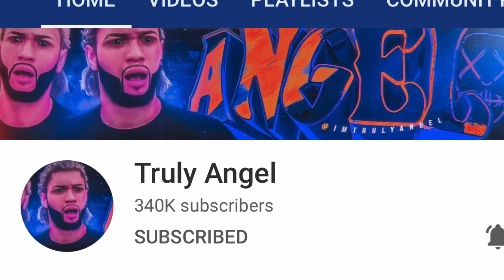LONELY KOMBOS VS. TRULY ANGEL GAME OF THE YEAR!! THE RESULTS WILL SHOCK YOUU...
During NBA 2K21 I plan to make videos on:

NBA2K21 jackpot winner 28 million jackpot jackpot winner nba 2K21 jackpot winners nba 2K21 jackpot nba 2K21 recent jackpot nba 2K21 big jackpot Dopeswagg v steezo steezo the god dopeswag dopeswag video steezo video rtg beef My Career , Mypark , Stage , high rollers Best jump shot NBA 2K21 Vc glitch , Legend 5 Mascot , 99 overall , chris smoove , pro am myplayer Pewdiepie prettyboyfredo red city boi swante phantom slice yrndj Chris smoove NBA 2K120 glitch NBA 2K21 park Vc glitch after patch 5 vc glitch shakedown2012 shakedown shakedown exposed Instant legend 5 mascot glitch Vc glitch after patch 5 vc glitch
Vc glitch after patch 5 vc glitch PRETTYBOYFREDO PRETTYBOY FREDO SAVAGE SQUAD HOOPERS SSh WONDERSHARE FILMORA, WONDERSHARE FILMORA TUTORIAL, WONDERSHARE FILMORA PIP, WONDERSHARE FILMORA HOW TO DO PIP, WONDERSHARE FILMORA HOW TO DO AN OVERLAY, WONDERSHARE FILMORA HOW TO DO OVERLAY, WONDERSHARE FILMORA OVERLAY, WONDERSHARE FILMORA VIDEO OVER VIDEO, WONDERSHARE FILMORA OVERLAY TUTORIAL, WONDERSHARE FILMORA HOW TO APPLY A OVERLAY, NBA2K21unlimited vc glitch, dr 2k slasher build speedboosting sharpshooter smallest player ever NBA2K21 best jumpshot,NBA2K21 best dribble moves, nba2K21 best dunks, redcityboy23, nba 2K21 montage, nba2K21 montage, nba 2K21 park, nba2K21 funny, nba 2K21 funny moments, nba2K21 funny moments,rtg, nba2K21 stage jackpot